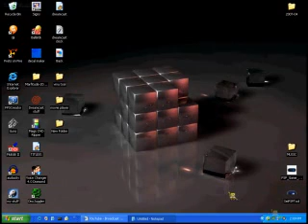hi resolution color changing background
I made this background by taking 5 1024x768 png backgrounds and importing them into sony vegas 7 adding fade effects and a good frame rate. then I exported it to a wmv and imported it into swf quicker and it created a flash file of the vid in 1024x768 resolution. now I use a program called "flash wallpaper" to make an installer to have this as a moving background.

the video is verry low quality and has a bad frame rate and is not as good whatsoever as the actual background :)